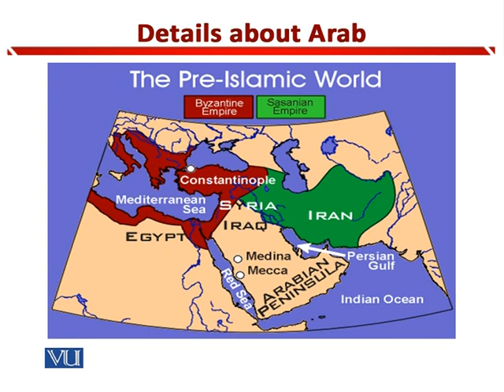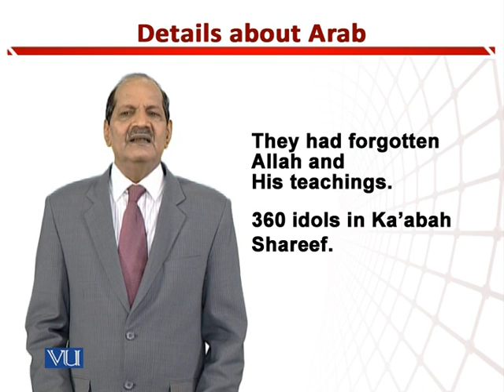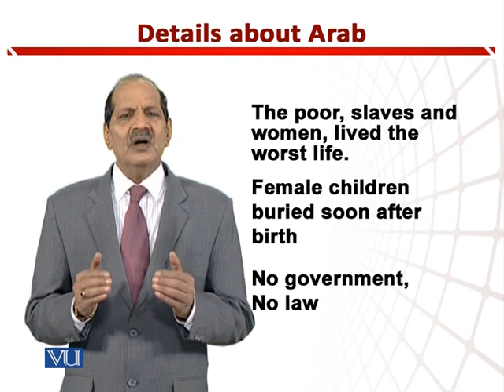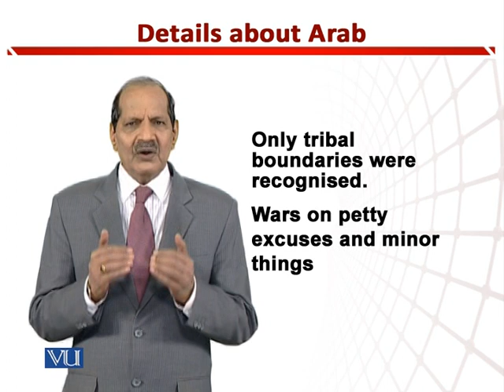Details about Arab | Teaching of Social Studies & Islamiat in Early Years of Edu | EDU306_Topic078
Topic078: Details about Arabs,
By Dr. Zafar Cheema